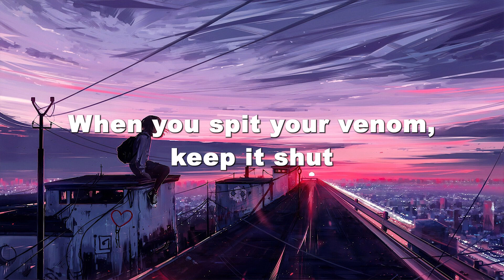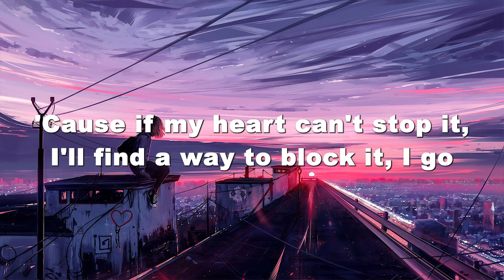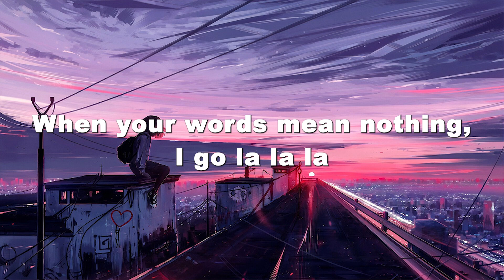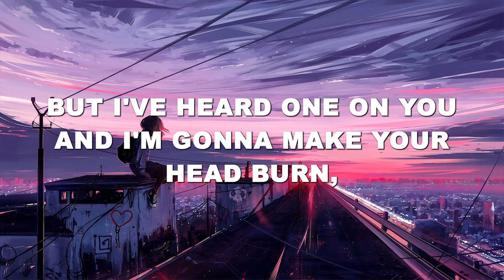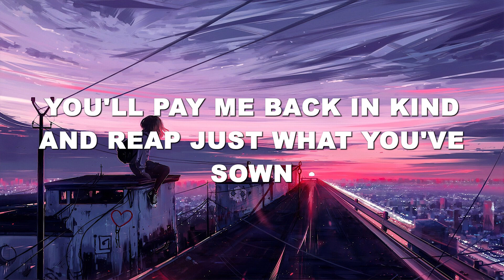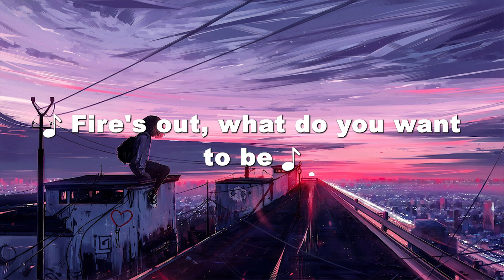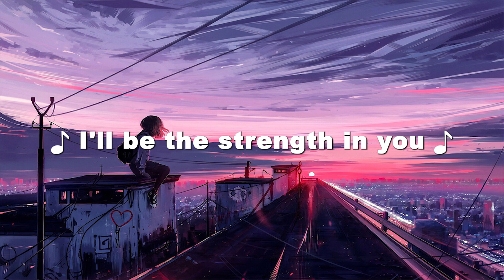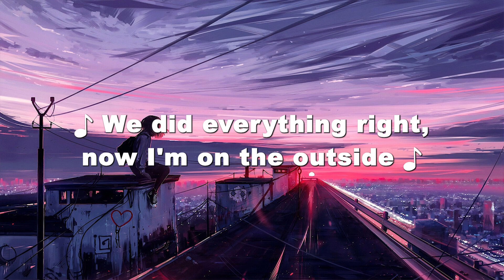La la la - Naughty Boy ft Sam Smith ( Lyrics ) | Justin Bieber, Selena Gomez, Maroon 5, ...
🎶Lyrics:

I find a way to block it, oh